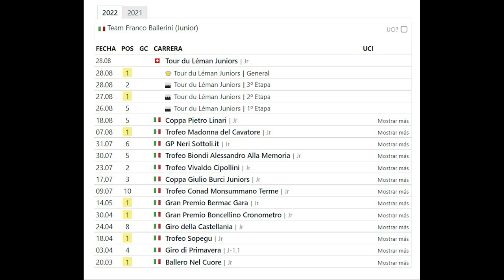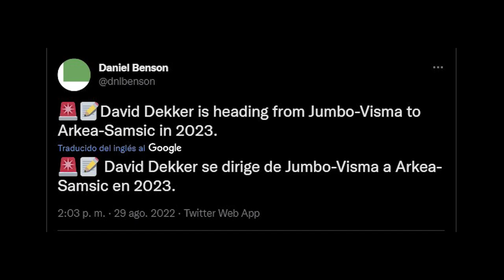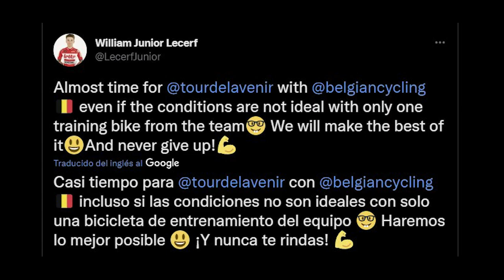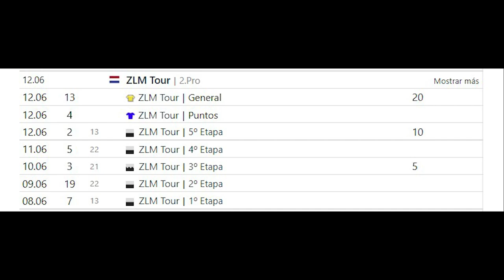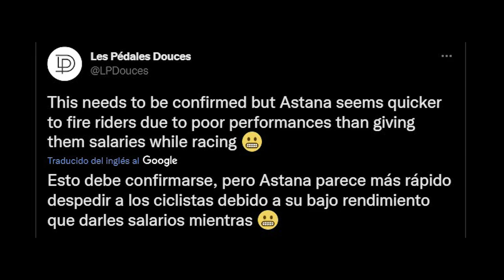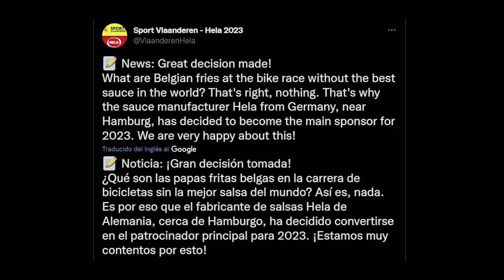¿NARVÁEZ al EF?, Rumores INEOS, FICHAJES JUMBO y LOTTO, CAVENDISH y PARIS CYCLING PROJECT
Y estamos de vuelta con la segunda parte del Noticiero Ciclista #7. En esta edición trataremos el resto de cuestiones de la última semana como las novedades del Paris Cycling Project que mostró su mánager, Jerome Pineau (aunque habrá que esperar a la segunda quincena de septiembre para conocer todos los detalles del proyecto).
También actualizaremos los movimientos del mercado ciclista, con los rumores en torno al INEOS Grenadiers, la posible marcha de Jhonatan Narváez al EF Education-EasyPost o los fichajes del Lotto Soudal y Jumbo Visma, entre otras noticias más.
Y finalizaremos el vídeo con los posibles despidos efectuados por el Astana (!!), el acuerdo del BORA con otros 2 equipos y un par de cositas más

Recordad que tenéis el NC 7.1 en el canal si no lo habéis visto. Os dejo el link aquí mismo.

CAPÍTULOS
0:00 - Introducción
0:30 - Mercado Ciclista: ¿Narváez al EF Education?
0:59 - Muchos rumores del INEOS Grenadiers
1:51 - Fichajes Lotto Soudal y Jumbo Visma
3:20 - Movimientos Resto Equipos World Tour
4:42 - Fichajes Equipos ProContinentales
5:30 - Mercado Ciclismo Femenino
5:54 - Novedades Paris Cycling Project
7:28 - Equipos (Astana, BORA, Hela y Lux)
9:09 - Despedida